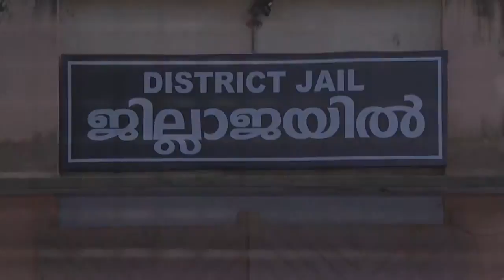STAR PARASPARAM 1382 14 02 2018